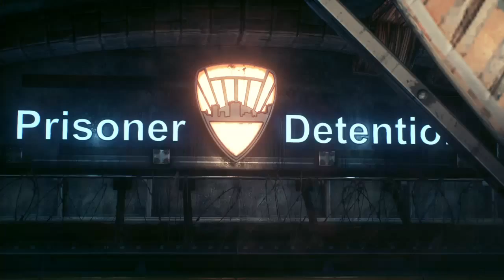BATMAN™: ARKHAM KNIGHT power loss